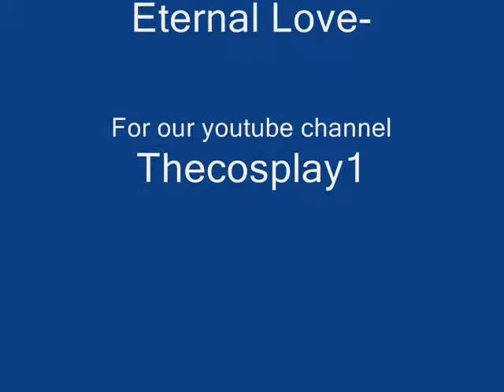Bartholomew Kuma the cosplay costume making video.wmv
Bartholomew Kuma is one of the character on One Piece Anime, cosplay1.com have the chance to making Kuma character cosplay costume for the fans of this character.

Bartholomew Kuma Cosplay Costume is one of our best ever made custom Cosplay, Please take a look into our Costum Cosplay Gallery and find many custom cosplay that we make in the past.

Making Bartholomew Kuma Cosplay Costume was great  experience, the client was awesome,  communication when well , and the payment also gre great, enough for our team to make a living from it.

To customize any of cosplay that you want please first sent us an email  attach reference pictures, your name address and most important thing is your dateline, date you want it arrive in your home.